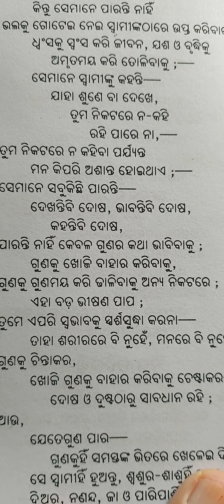NARI NITI , Bani no 137 , 138 ( Odia)